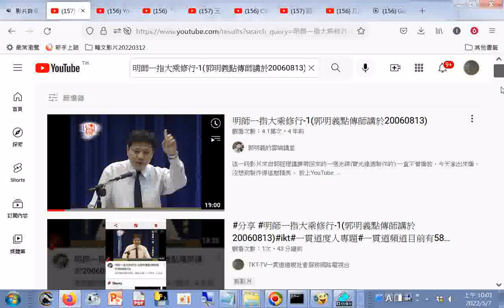明師一指大乘修行 1郭明義點傳師講於20060813+相關影片資訊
明師一指大乘修行-1(郭明義點傳師講於20060813)